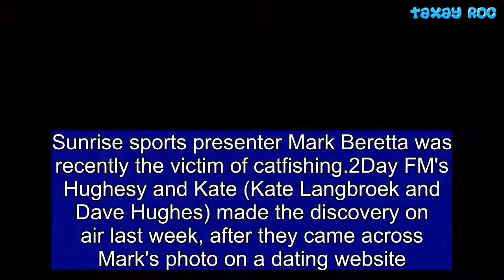Sunrise's Mark Beretta left shocked as Kate Langbroek reveals catfish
Sunrise sports presenter Mark Beretta was recently the victim of catfishing.2Day FM's Hughesy and Kate (Kate Langbroek and Dave Hughes) made the discovery on air last week, after they came across Mark's photo on a dating website.Kate, who's alter ego 'Barb' has been 'looking for love' as part of a radio stunt, was stunned after Hughesy revealed a man she's been speaking to online, Carey, had used Mark's picture.'Is that Mark Barretta, oh my gosh! You're now being used as the bait for women on a dating website,' a shocked Kate said.   Mark, who is married with kids, was equally as surprised to see his photo used by someone claiming to an American living in New Jersey.'I feel violated... It's a really weird thing. You hear about it happening to people and when it happens to you, you think 'that is really, really strange.'The 51-year-old said the photo, which was pilfered from his Instagram page, was taken during Channel Seven's coverage of the 2018 Winter Olympics in South Korea.He said it's not the first time his photo has been used.'My wife's friend in London sent it through... some bloke here's been using it as well,' he revealed.Hughesy and Kate have been 'shining a light on love scams' as part of the Australian Competition and Consumer Commission's Scams Awareness Week. She said Carey used several different photos on his profile.'What's interesting is that my online lover Carey has changed his photo. He's got about five different photos all of different men, which Barb hasn't asked him about but she will,' she said. 'In a recent conversation, he was talking about coming to Australia to visit me. We think we know where this is going - which is him asking me for money.'